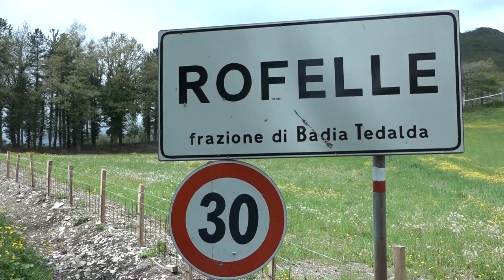Rofelle(Ar). Minivan esce fuori strada e finisce in scarpata